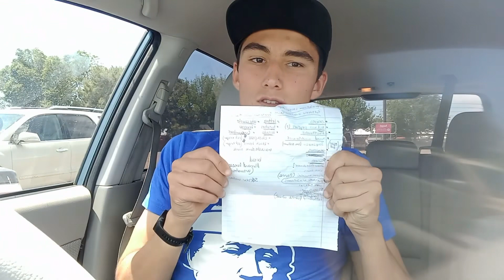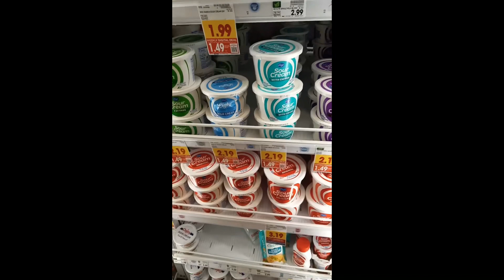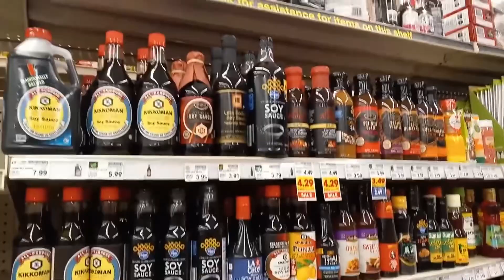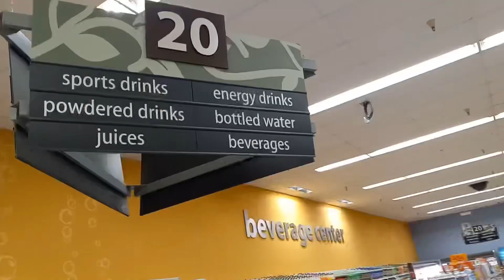1st time shopping 🛒 for my vegan fam 👊🏼🥬🍅🍊🥒🧅🥖